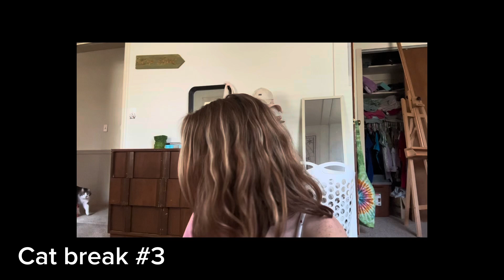pack with me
Pack with me for my first solo trip without family